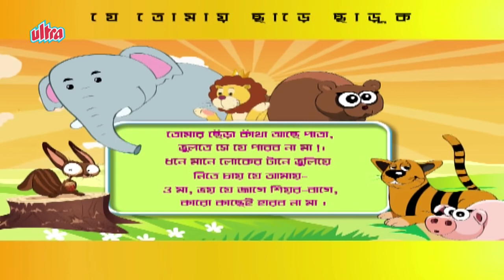যে তোমায় ছাড়ে ছাড়ুক - Je Tomay Chhare Chharuk - Rabindra Sangeet - Bengali Animation - Kids Song